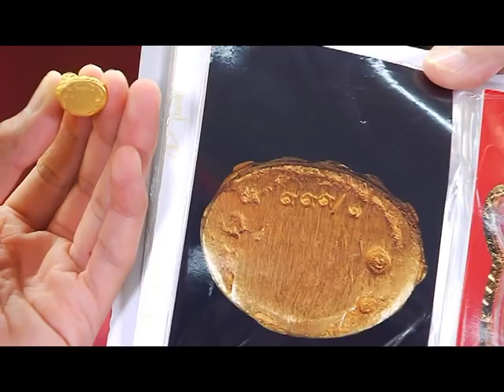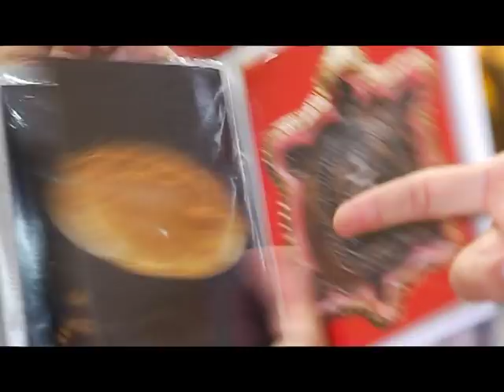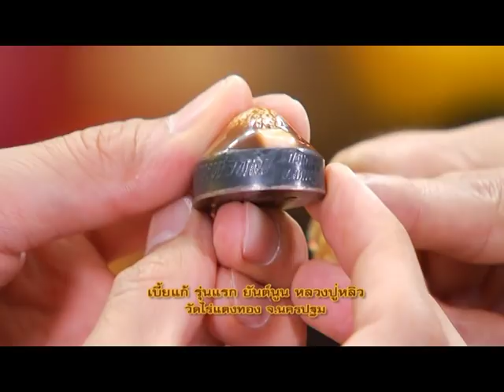รายการ พระเครื่องเมืองสยาม 31/08/58 EP 2/3